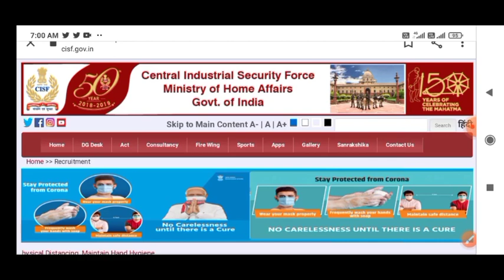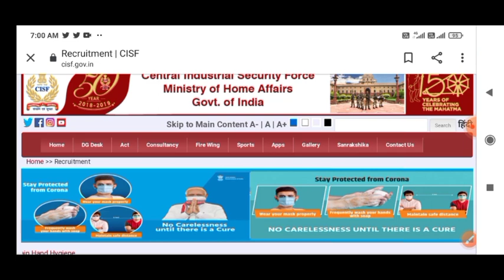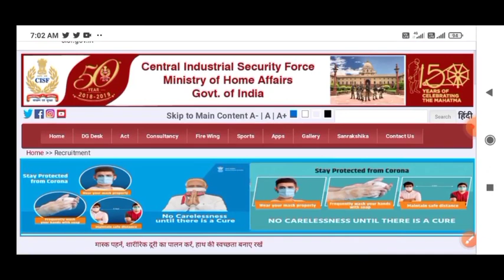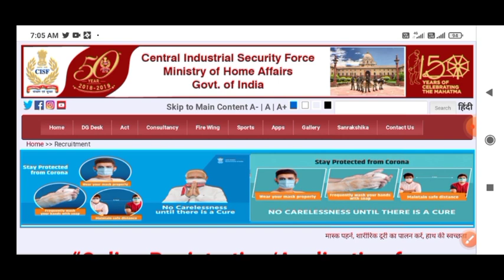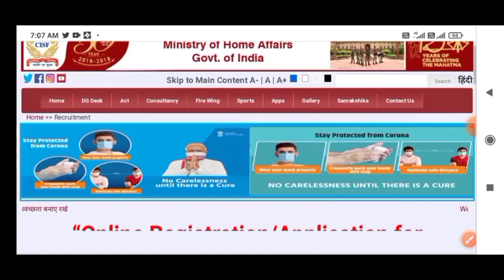CISF HC MIN Exam Date Declared // बड़ी खुशखबरी // लिखित परीक्षा बहुत जल्द जल्दी से देख लीजिए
CISF Head Constable Ministerial Exam Date Declared // Offical Notice Exam Date // Exam Update